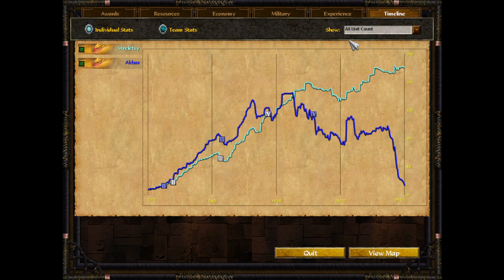Calling Kalkiyaavatar, The Last Avatar of Vishnu To Finish Them Off Age of Empires 3 Wars of Liberty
Hinduism has one special power no other religion offers. To call a god unit to fight for you with many lasers fighted from it's sword being able to kill units and buildings alike with 1-2 hits usually.